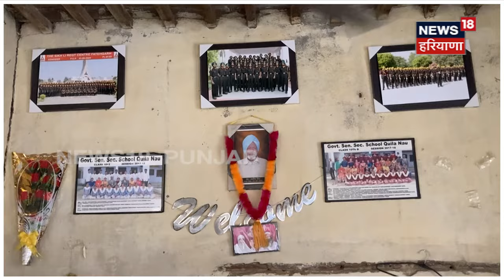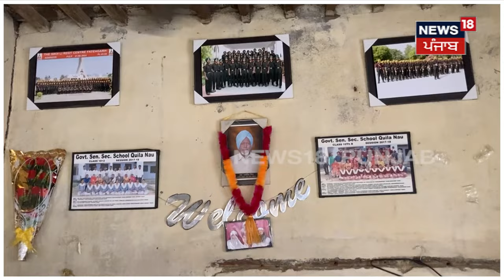Faridkot News |ਮਜ਼ਦੂਰ ਦਾ ਪੁੱਤ ਬਣਿਆ ਫੌਜੀ, ਮਾਂ-ਪਿਓ ਦੀ ਮਿਹਨਤ ਦਾ ਜ਼ਿਕਰ ਕਰ ਹੋਇਆ ਭਾਵੁਕ | Foji |soldier |N18V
ਮਜ਼ਦੂਰ ਦਾ ਪੁੱਤ ਬਣਿਆ ਫੌਜੀ ਪਿੰਡ ਚ ਹੋਇਆ ਜ਼ੋਰਦਾਰ ਸਵਾਗਤ। ਮਾਂ-ਪਿਓ ਦੀ ਮਿਹਨਤ ਦਾ ਜ਼ਿਕਰ ਕਰ ਭਾਵੁਕ ਹੋ ਗਿਆ ਫੌਜੀ।

News18 ਪੰਜਾਬ/हरियाणा/हिमाचल एक क्षेत्रीय न्यूज़ चैनल है जिसपर ਪੰਜਾਬ, हरियाणा, हिमाचल, देश एवं विदेश की खबरें प्रकाशित की जाती हैं | समाचारों क साथ-साथ इस चैनल पर समकालीन विषयों पर वाद-विवाद एवं विशेष सीरीज भी प्रकाशित होती हैं जो की काफी रोचक एवं सूचनापूर्ण हैं | n18oc_Faridkot